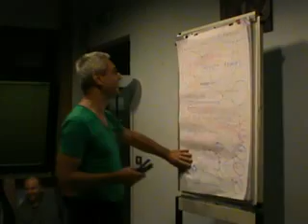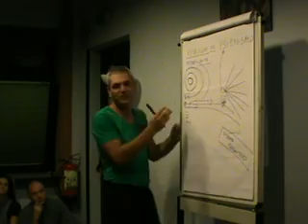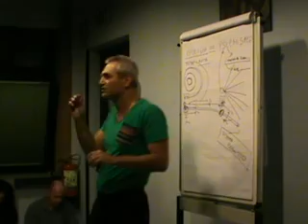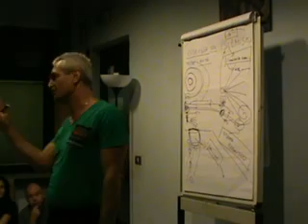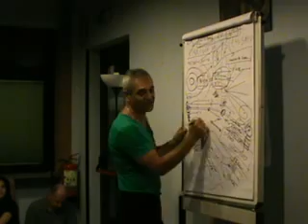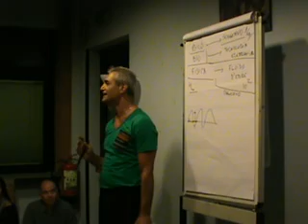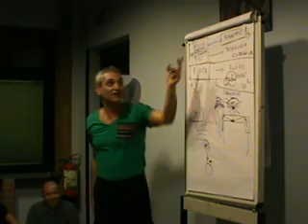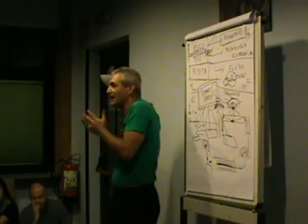25.9.2013 - S.Donato Mil.se, R.Bruno - M.Todeschini, lo SMART uomo, la nuova medicina ItaloGermanica